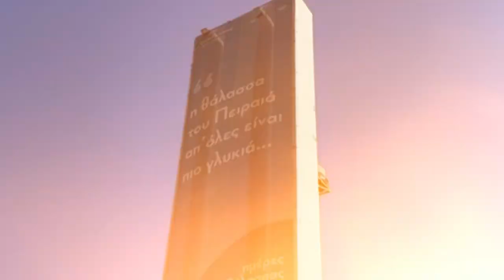Olympiacos Ionikos 3-1 | VLOG Matchday 3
Check out live footage from the game including opportunities from new signings Ui-jo Hwang and Pep Biel who had a dream debut!